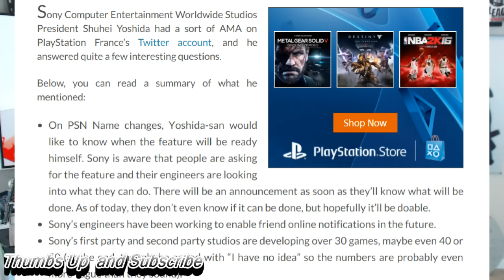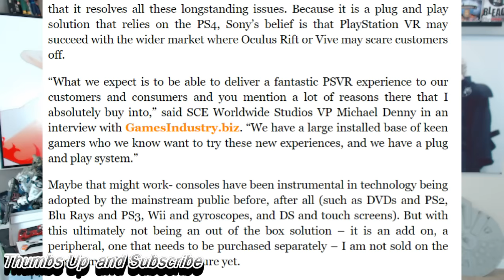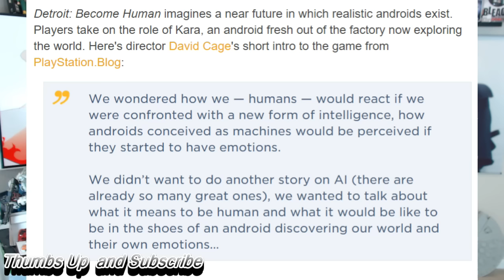Shuhei Yoshida says “No” PS5 does not Exist.Quantic Dream Announces PS4 Exclusive Detroit. PSVR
Stonefox Cant Use Scissors! PS5 does not exist. Shuhei Yoshida Answers “No” To PS4 Backwards Compatibility .Quantic Dream Announces PS4 Exclusive Detroit. Sony: PlayStation VR Is A Plug and Play System
Shuhei Yoshida Answers “No” To PS4 Backwards Compatibility and Sony-made JRPGs; Answers on Much More
Sony: PlayStation VR Is A Plug and Play System